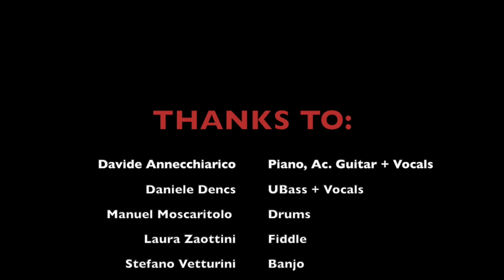Take This Hammer - Covid Country Band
THANKS TO:

 Davide Annecchiarico Piano, Ac. Guitar + Vocals
 Daniele Dencs UBass + Vocals
 Manuel Moscaritolo  Drums
 Laura Zaottini Fiddle
 Stefano Vetturini Banjo
 Andrea Cesone El. Guitar

 Marco Lecci Sound Engineer